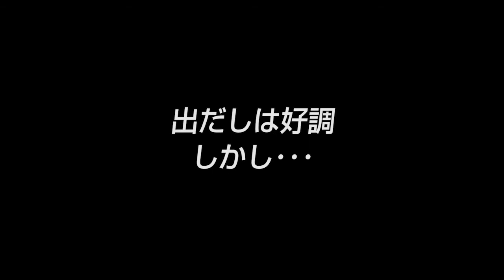【ALL CONNECT（2）】商材をネットインフラに 絞った理由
「商材をネットインフラに 絞った理由」（2）
■取材協力：株式会社ALL CONNECT
■事業内容：インフラプラットフォーム事業、VNO事業

▼岩井宏太社長インタビューシリーズ（全4本）
・通信インフラのネット販売に特化 10年以上130％成長を続ける企業（1/4）
・商材をネットインフラに絞った理由（2/4）
・モチベーションを上げるのではなく、責任と役割を明確にせよ（3/4）
・座右の銘「誰のせいでも自分の人生」（4/4）